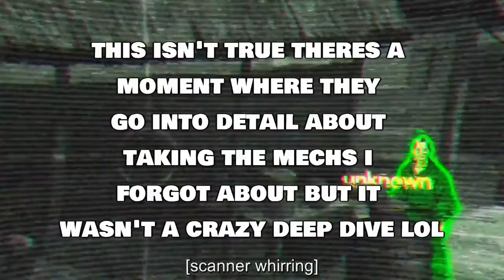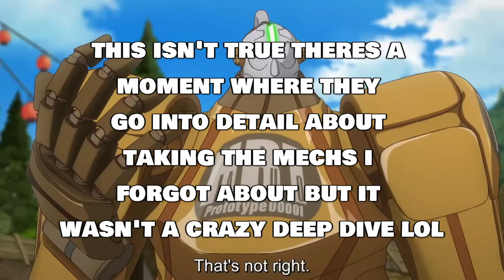So About Netflix's Newest Anime Yasuke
In this video i give a less scripted free flowing think piece on Netflix's newest show Yasuke and why I think it falls short in some departments but can still be a good time.